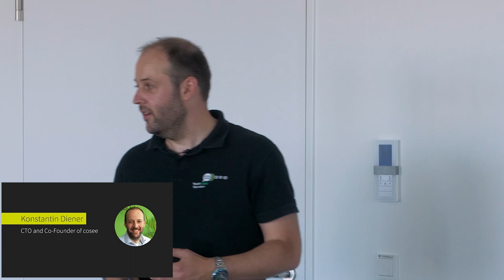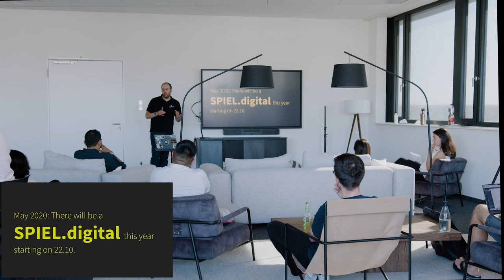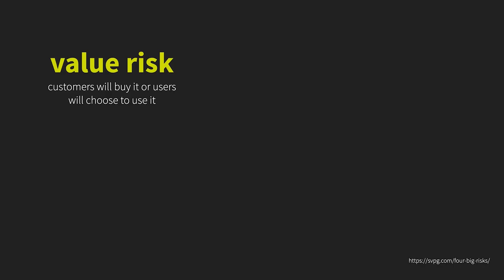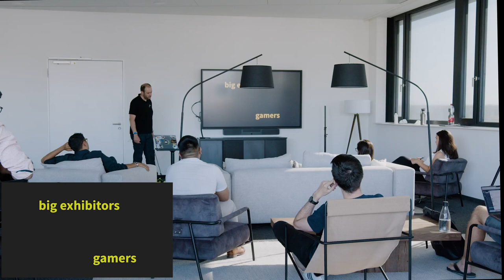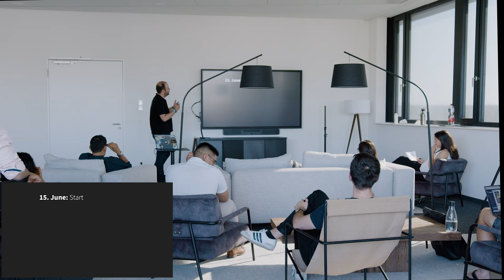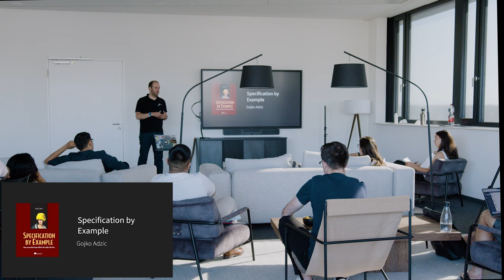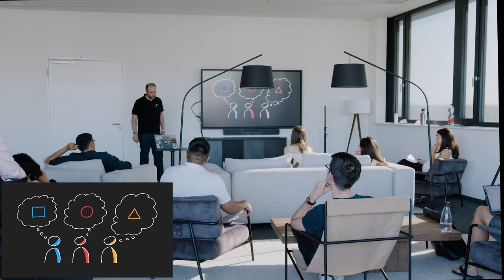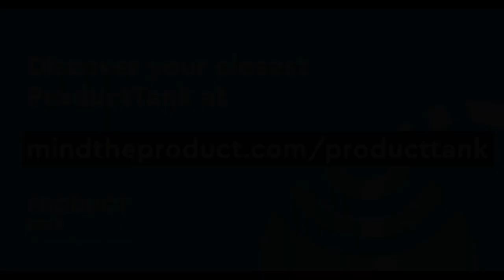Continuous Discovery, Konstantin Diener, ProductTank Heidelberg